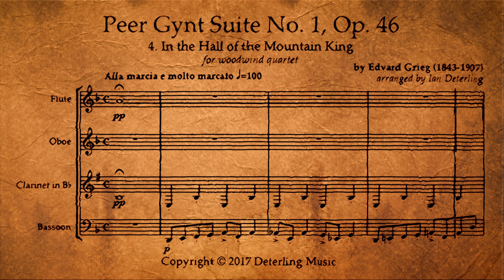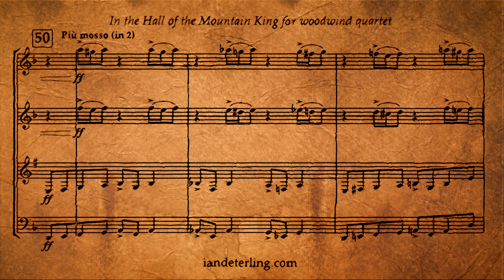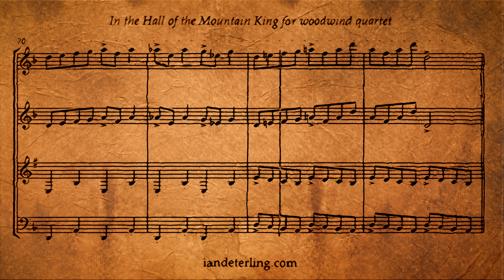In the Hall of the Mountain King for woodwind quartet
Composed by Edvard Grieg. Arranged by Ian Deterling.

“In the Hall of the Mountain King” (Dovregubbens hall) was originally composed by Edvard Grieg (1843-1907) as incidental music for Peer Gynt - a five-act play by Henrik Ibsen (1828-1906). “In the Hall of the Mountain King” was later included as the finale in Peer Gynt, Suite No. 1, Op. 46, and has become one of Grieg’s most recognizable works. As the piece unfolds, the music evokes images of trolls, gnomes, and goblins gathered around Dovregubben, the Mountain King.

A little about me:

Ian Deterling is a composer of aesthetically intriguing works for varied instrumentation. Blending tradition with contemporary practice, his music engages audiences by being authentic, relevant, and memorable.
Deterling’s works have been performed nationally and internationally, most notably by members of prestigious organizations such as the London Symphony Orchestra, the São Paulo State Symphony, the National Symphony Orchestra of Taiwan, and the San Antonio Symphony. His works and arrangements for educational ensembles are frequently performed at high schools and colleges as well as by amateur community bands, orchestras, and ensembles all around the world.
Deterling earned his Bachelor of Science in Music at the University of Wisconsin-Superior in Superior, Wisconsin and his Master of Music in Composition from Stephen F. Austin State University in Nacogdoches, Texas. He currently resides in Superior, Wisconsin where he loves to try out new vegan recipes, goes for jogs in the woods, and enjoys classic horror films with his family and friends.